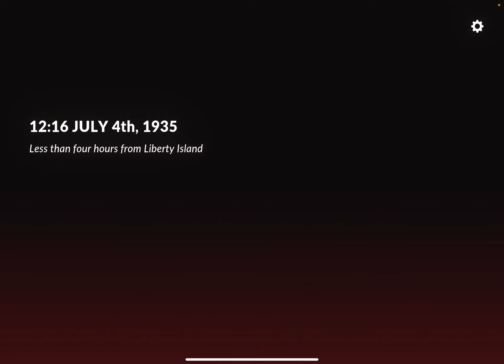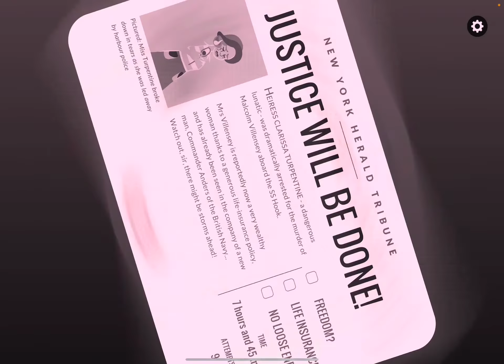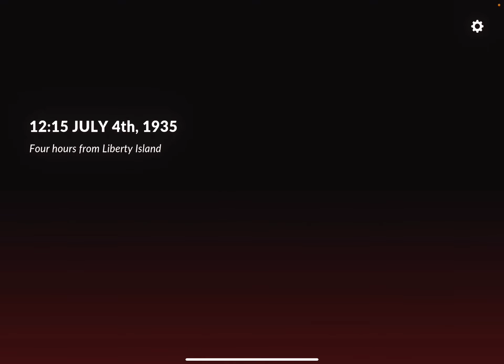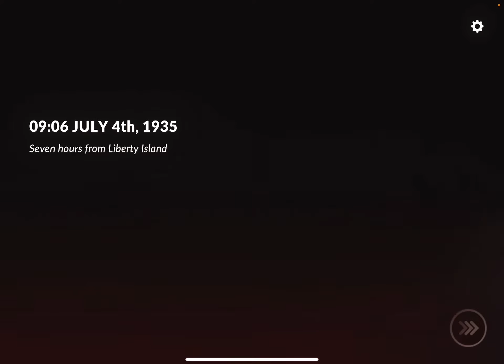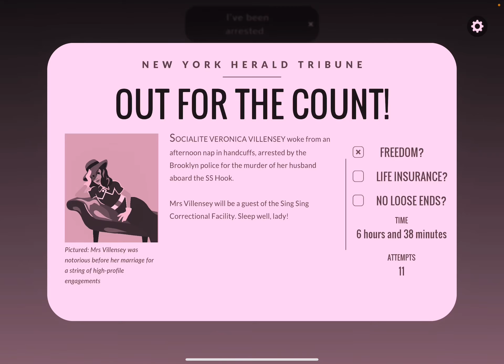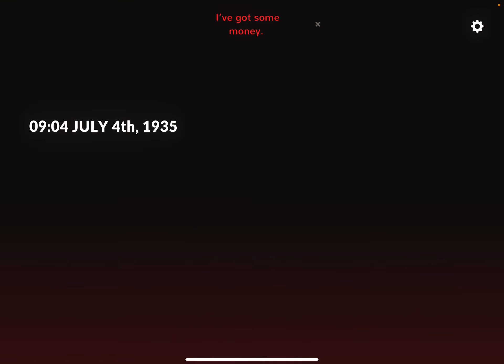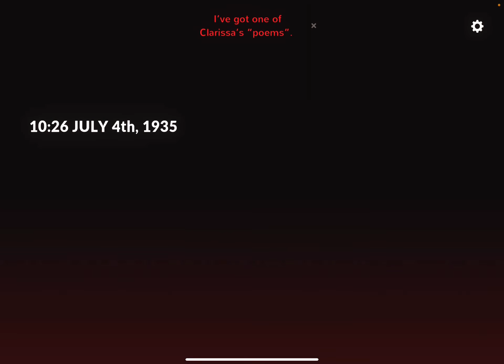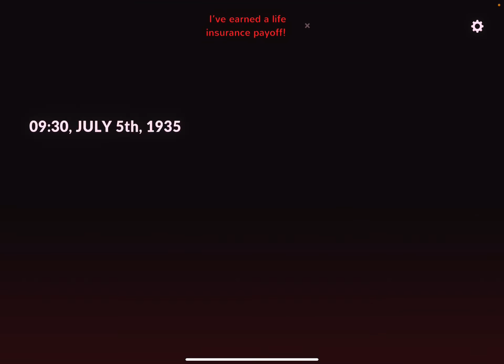Overboard!: Playthroughs 9, 10, 11, 12, 13 - iOS Gameplay (by inkle)